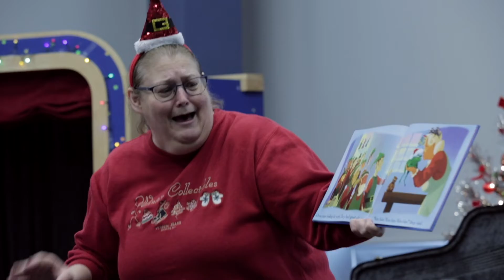DTV Newsbreak - December 14, 2018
Council Meeting, Santa Storytime, Planner Prep.